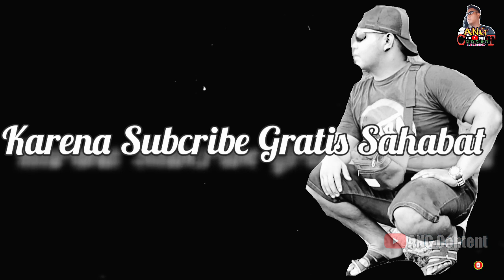Vlog Jalan Malah Terfokus Sama Mbk Nya Baju Merah Naik Motor